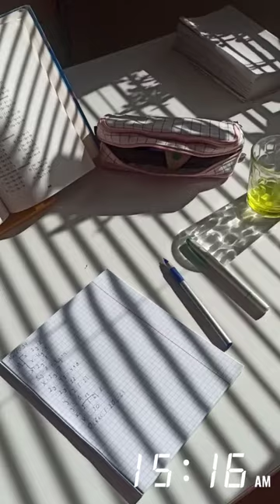вечер выходного дня|домашний влог 🍵